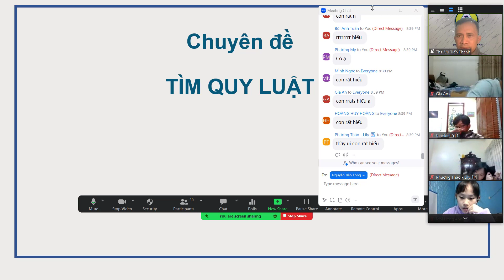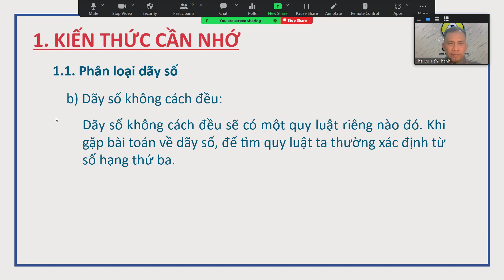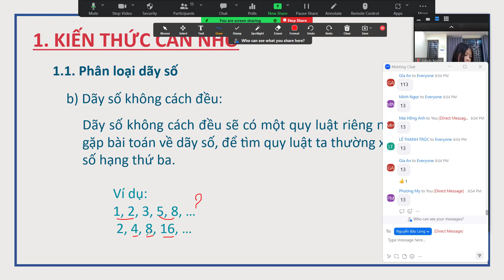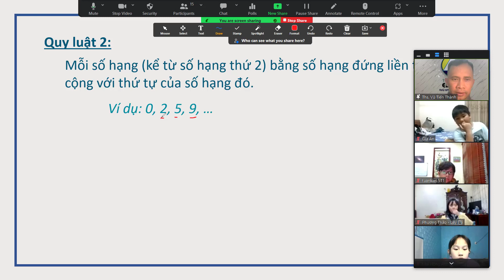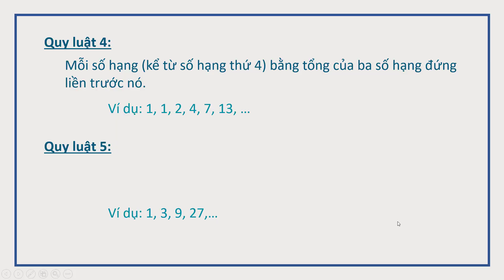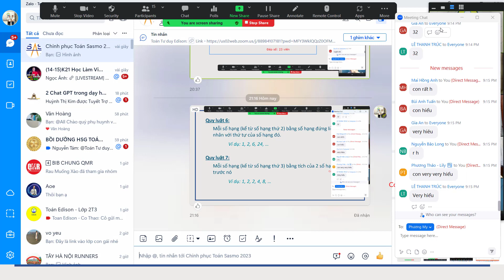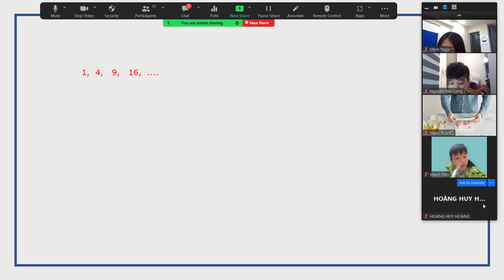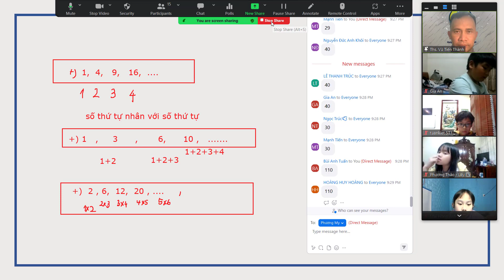Bài 5. Chuyên đề tìm quy luật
🌟🌟🌟 CHƯƠNG TRÌNH ĐÀO TẠO PHƯƠNG PHÁP DẠY HỌC TOÁN TƯ DUY CHO GIÁO VIÊN TIỂU HỌC
Thầy Vũ Tiến Thành chuyên dạy Toán Tư duy dành cho các em học sinh tiểu học. Bồi dưỡng học sinh tham gia các kĩ thi Olympic Toán Titan Việt Nam, Olympic Toán Singapore và Châu Á - Sasmo, Toán Violympic cấp Quốc gia.